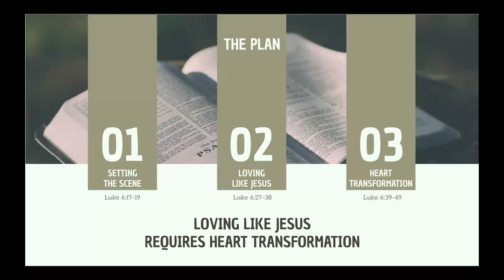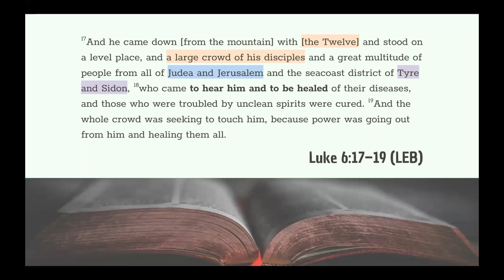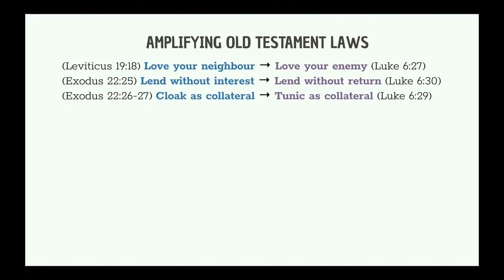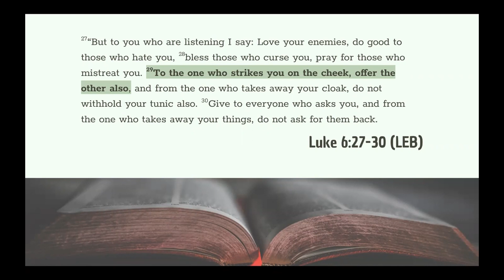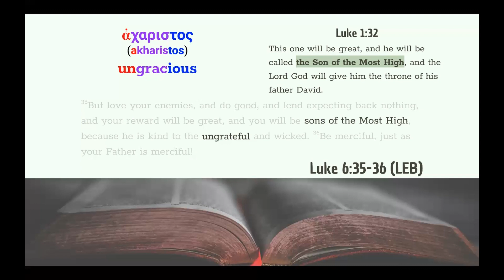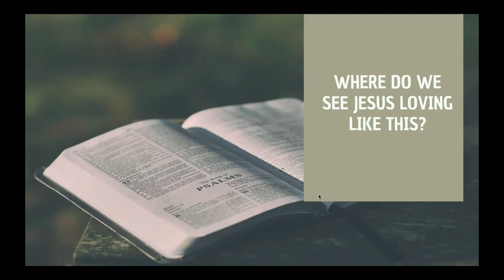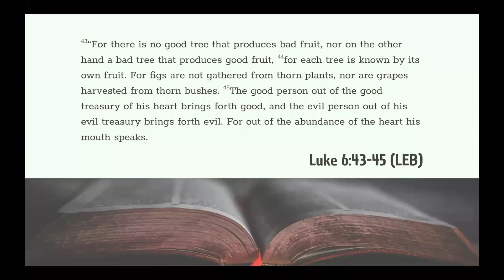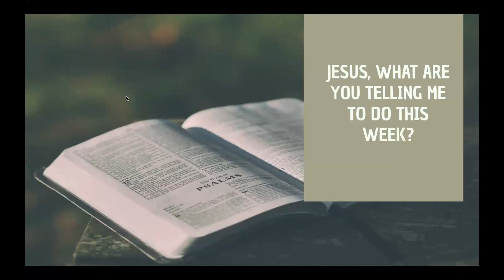Overflow Zoom, Sunday 22 August